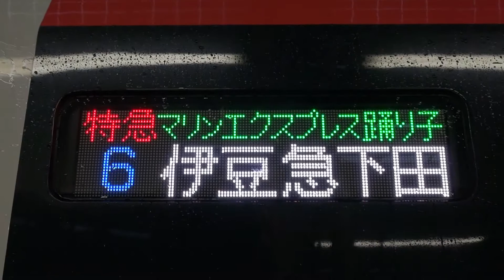マリンエクスプレス踊り子75号 東京駅10番線発車